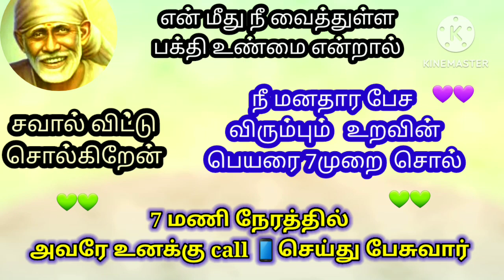shiradi sai baba advice/sai motivational speech in tamil /ஷீரடி சாய் பாபா உபதேசம்